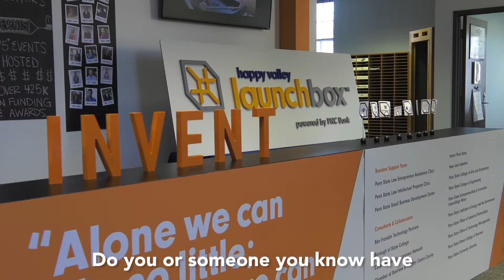Penn State Innovation Hubs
Invent Penn State!